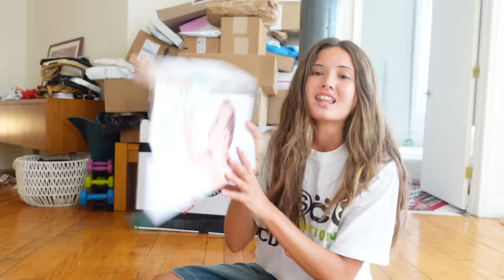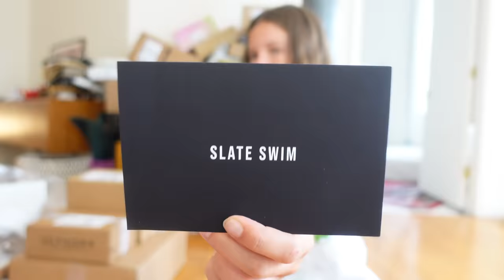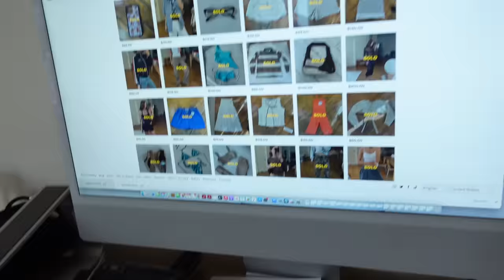Productive NYC Week | Vlog